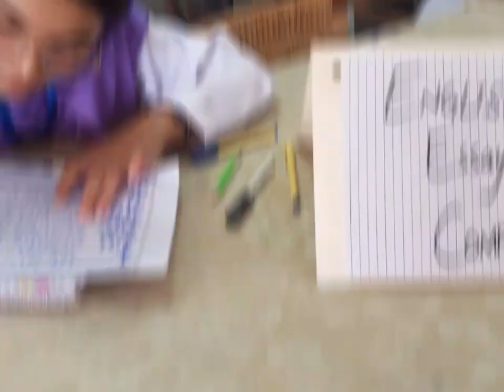6th Sep 2024 Defence Day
6 ستمبر 2024
گورنمنٹ ایسوسی ایٹ کالج برائے خواتین، گلیانہ۔